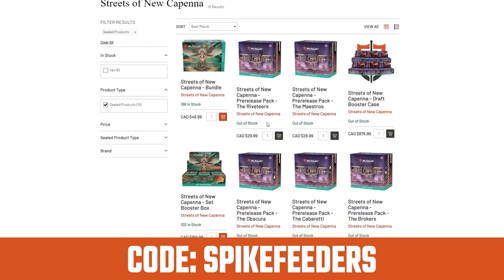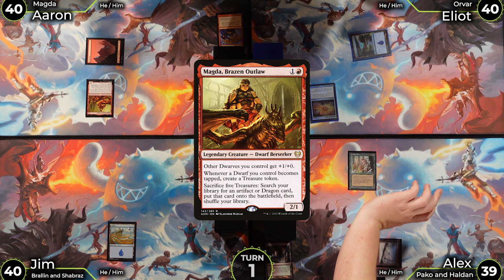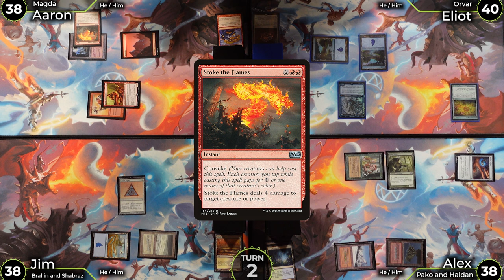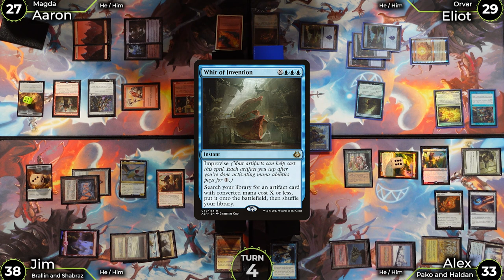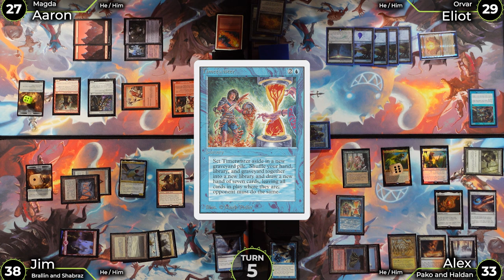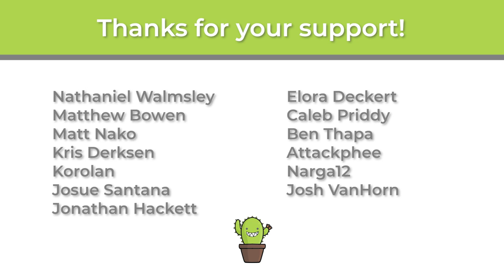Ikoria vs Kaldhiem cEDH Free-for-All | Pako vs Brallin vs Orvar vs Magda